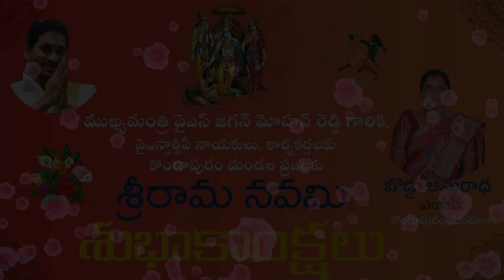ఆద‌ర్శ‌పురుషుడు... శ్రీ‌రాముడు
క‌న్నుల‌పండువ‌గా సీతారాముల క‌ళ్యాణం
ప‌ట్టువ‌స్త్రాలు, ముత్యాలు స‌మ‌ర్పించిన మంత్రి, క‌లెక్ట‌ర్
సీతారాముల కళ్యాణాన్ని తిల‌కించిన భ‌క్త‌జ‌నం
ఘ‌నంగా నెల్లూరు శ‌బ‌రిశ్రీ‌రామ‌క్షేత్రంలో న‌వ‌మి వేడుక‌లు